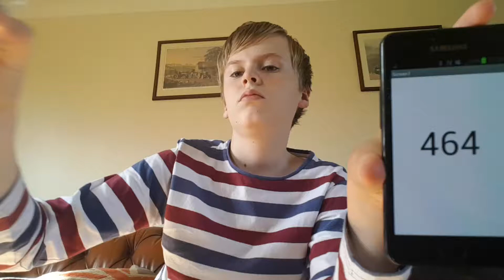Aaron Drinks Water #464